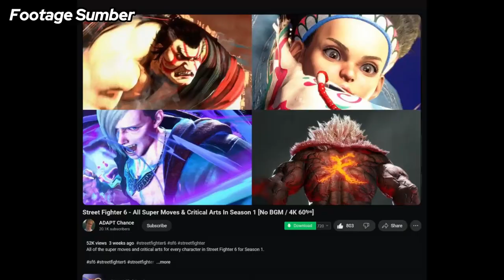Semua Super Arts di STREET FIGHTER 6 (Season 1 Edition)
Karena sudah setahun bersama Street Fighter 6 dan Season 1 sudah berakhir. Sambil menunggu M. Bison yang akan menjadi pembuka Season 2... mari kita merating dan menilai beberapa jurus di Game Street Fighter 6, keren-keren dan tidak kaku!